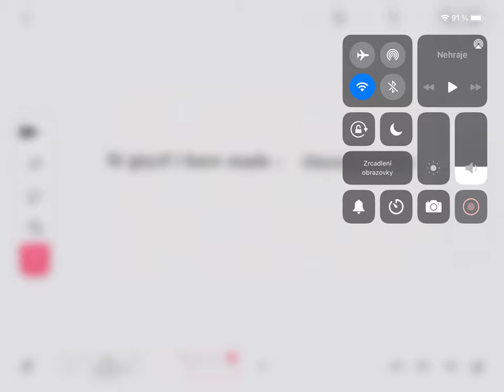I have a discord server!